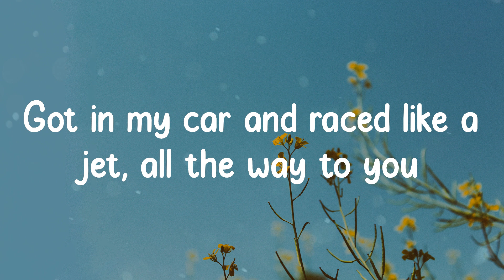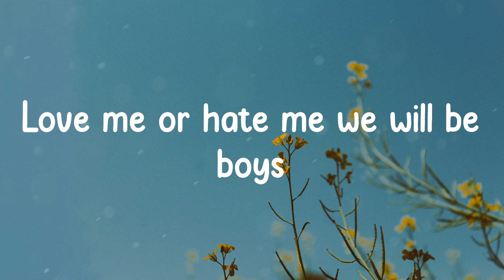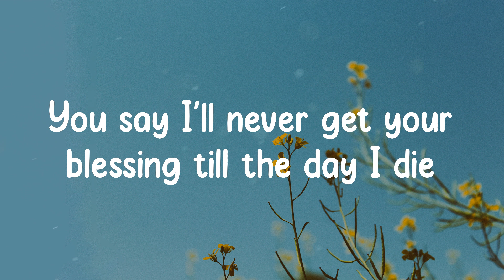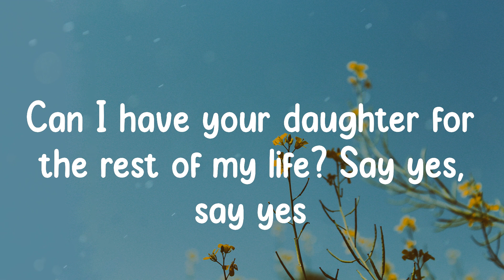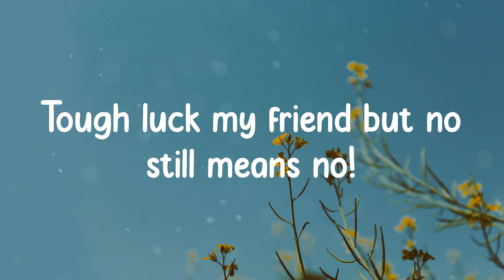Magic! - Rude (Lyrics)